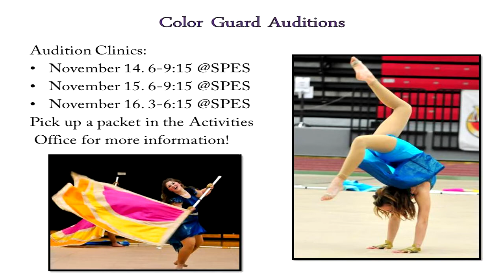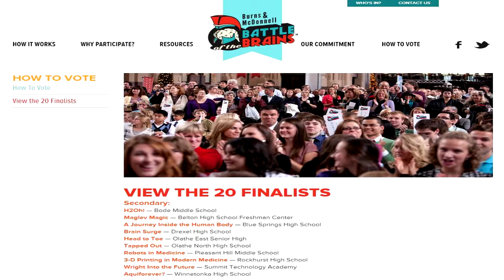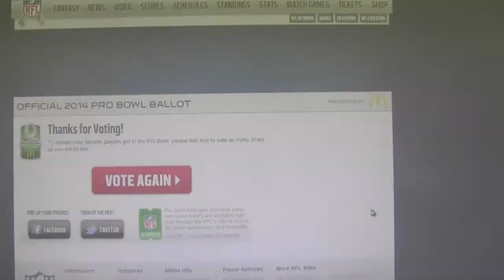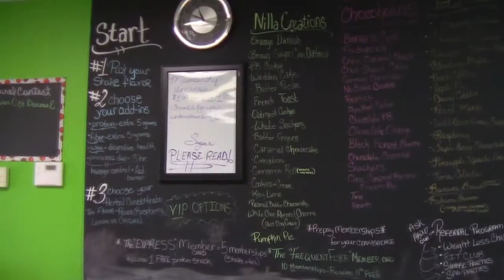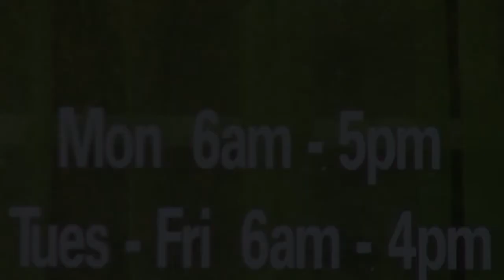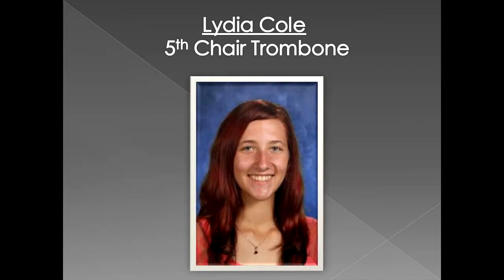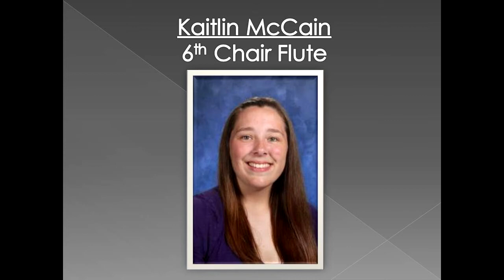GVTV Episode #11 (11/15/13)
1) Bloodrive by Reighan, Darby, & Kali and 2) Sussical the Musical by Emma, Rachel, & Colin and 3) Restored Nutrition by Isaiah & Chris and 4) Band all district results and 4) Focus Fundraiser for shoes and 5) Veteran's Day and 6) Elementary Choir tree lighting in the park.